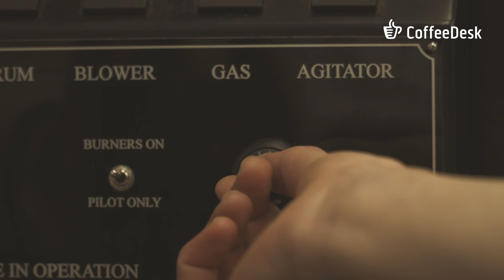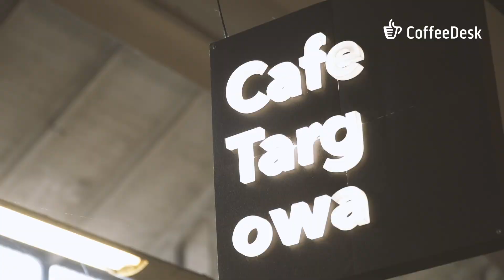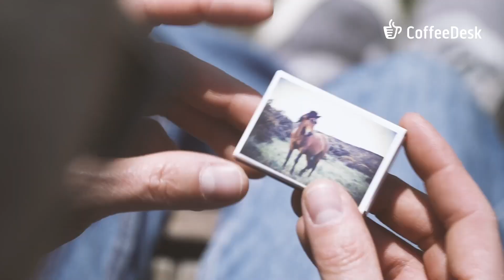Z wizytą we wrocławskiej palarni Figa Coffee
Mistrz Świata Aeropress - Filip Kucharczyk - parzy kawę w plenerze 😎 kawę z własnej palarni Figa Coffee, która przez cały maj jest u nas dostępna z darmową dostawą

Sprawdź patent Filipa na:
👉🏼 aeropress
👉🏼 kawiarkę
w outdoorze ☀️ 👋🏼